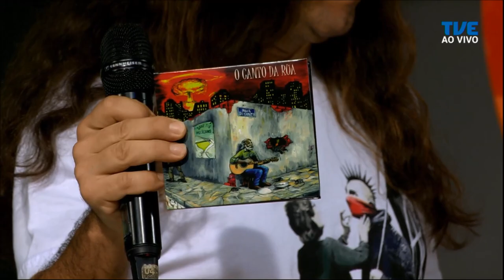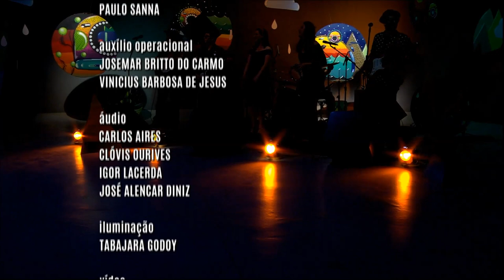Radar | TVE - Os Pelicanos - 24/01/2020